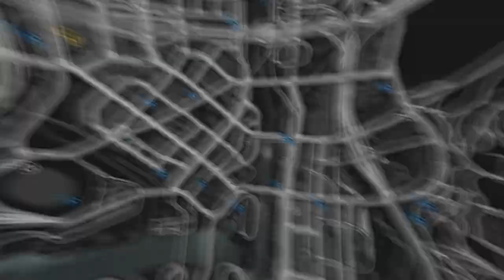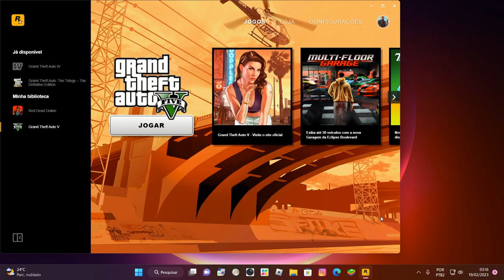LOCALIZAÇÃO DOS TRAFICANTES 19 02 2023 | QUASE $ 400.000 NA VENDA | GTA ONLINE DLC DRUG WARS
RECOMPENSAS POR PARTICIPAR DO EVENTO DOS TRAFICANTES NA SEMANA 17/02 A 23/02 NO GTA ONLINE

✔️Venda para um traficante e receba a jaqueta jeans Slab camuflado rosas.
✔️Venda drogas na rua em três dias diferentes para receber a tatuagem Budonk-adonk!.
✔️Venda drogas em sete dias diferentes para receber a máscara Tigre pintado.
✔️Roube um depósito clandestino diário para receber o boné Slab camuflado rosas.
✔️Saia furtivamente de depósitos clandestinos diários por cinco dias no total para receber a máscara Emissiva raio-X roxo.
✔️Roube um depósito clandestino diário em 10 dias diferentes para receber a camisa Gola clássica SC dragão vermelha.
✔️Colete o Pacote do G uma vez para receber o tênis de pano Slab camuflado rosas.
✔️Colete o Pacote do G 10 vezes para receber a calça Bordada SC dragão vermelha.
✔️Conclua esses desafios até 1° de março para se qualificar. As recompensas de vestuário serão entregues ao seu guarda-roupas até 10 de março.

dlc drug wars,dlc drug wars evento traficante,localização dos traficantes no gta online,onde encontrar o traficante do gta online,traficantes gta online,como pegar o jeans Slab camuflado rosas,tatuagem Budonk-adonk,máscara Tigre pintado gta,boné Slab camuflado rosas,máscara Emissiva raio-X roxo,camisa Gola clássica SC dragão vermelha,tênis de pano Slab camuflado rosas,calça Bordada SC dragão vermelha,como pegar as recompensas do evento de traficantes,mapontes